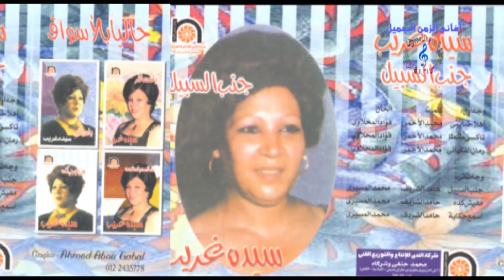سيده غريب - تاكسى طنطا